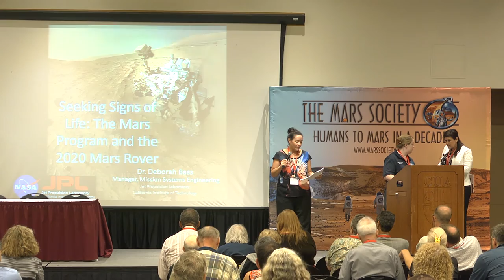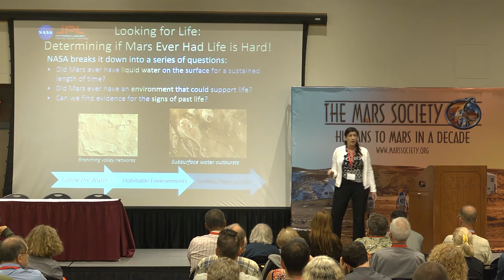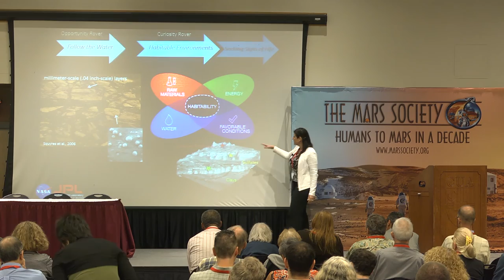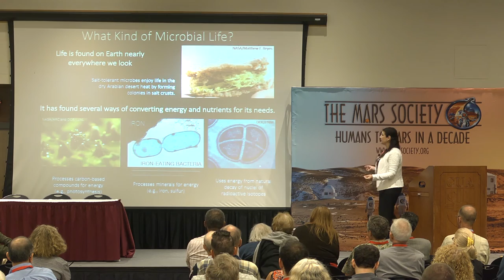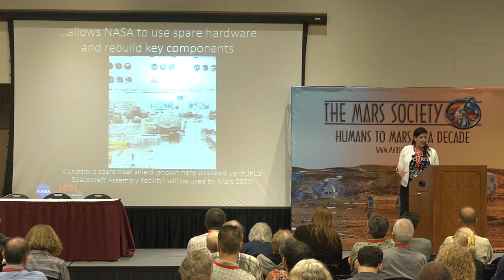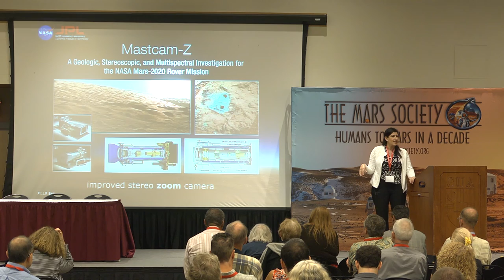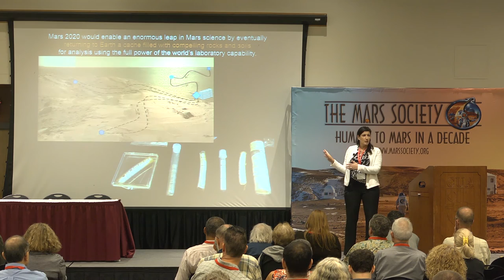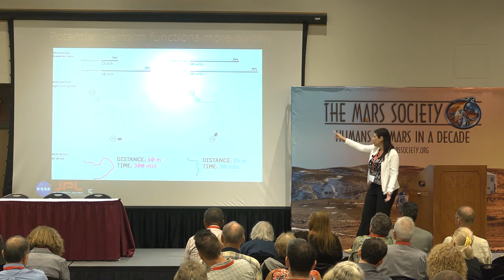Dr. Deborah Bass - Mars 2020 - 18th Annual International Mars Society Convention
Dr. Deborah Bass, Manager, Mission Systems Engineering, Jet Propulsion Laboratory
The Mars 2020 Rover: Programmatic Context and Planning